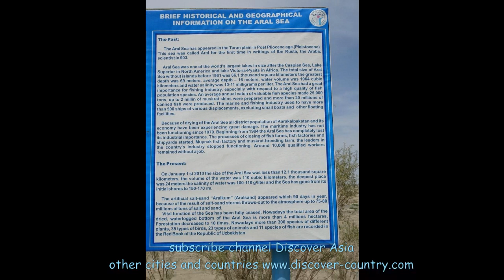Uzbekistan; Muynak city; The city of the departed Aral Sea; ship graveyard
Once it was a fishing center with a large seaport (as for the Aral Sea); Here was a strong fish factory; Since 1960, the sea began to recede and now on the site of the berths of the former seaport and the memorial Stella, and on the site of the former seabed - a ship cemetery